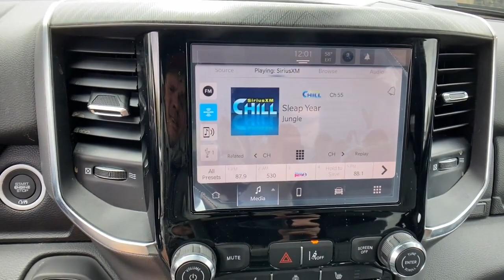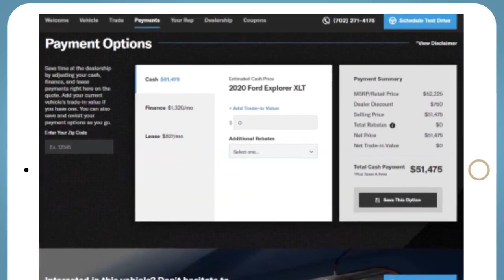2025 Ram 1500 Big Horn 4x4 Crew Cab 57 Box WY Fort Collins, Greeley, Laramie, Casper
New 2025 Ram 1500 Big Horn 4x4 Crew Cab 57 Box available at Cowboy Dodge Chrysler Jeep Ram located in 1121 East Lincoln Way, Cheyenne, WY, 82001. Servicing the Fort Collins, Greeley, Laramie, Casper area.

Take a moment to check out the  2025  Ram 1500. Rise to every challenge with confidence in the Ram 1500. Its impressive towing capacity, advanced safety features, and passenger comfort keep you cool under pressure. The following are some of this vehicles highlighted options: Apple Carplay®/Android Auto®, Touchscreen Infotainment System, Pre-Collision System, Turbocharged Engine, Four Wheel Drive, Heated Mirrors, Satellite Radio, Remote Engine Start, Alarm, Bluetooth®. Don't do the job unless you can do it right. Drive the truck that has the capability you need. The Ram 1500.